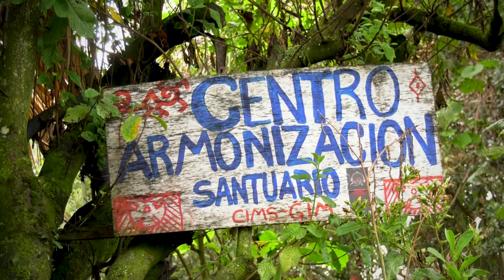Cabildos indígenas en Bogotá | AHORA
AHORA | Hablamos con expertos y representantes de pueblos indígenas de Bogotá para saber en qué condiciones estas poblaciones habitan la capital.

La estigmatización es la principal problemática que se evidencia en las personas indígenas y Rrom, así como la falta de oportunidades laborales.